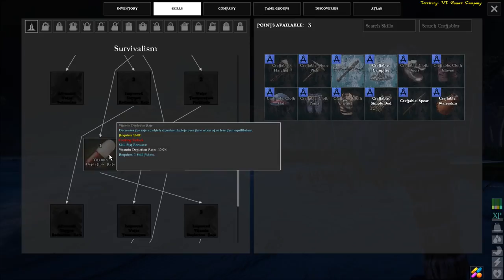ATLAS: Sailvation Server! Atlas Gameplay / Let's Play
ATLAS: Sailvation Server! New Atlas Gameplay / Let's Play from the makers of Ark Survival Evolved, Wildcard Studios! ATLAS: The ultimate pirate survival MMO of unprecedented scale with 40,000+ simultaneous players in the same world. Join an endless adventure of piracy & sailing, exploration & combat, roleplaying & progression, settlement & civilization-building, in one of the largest game worlds ever! Explore, Build, Conquer!